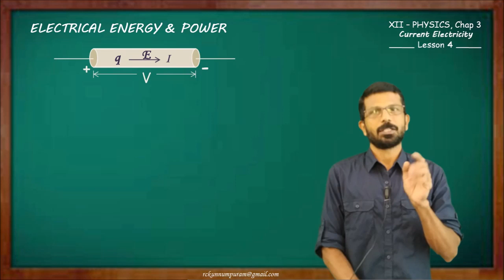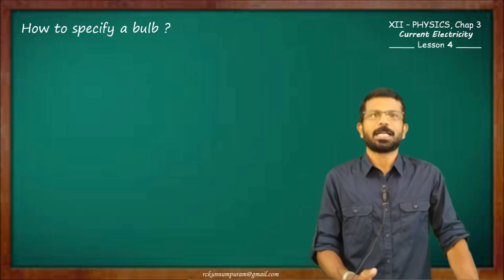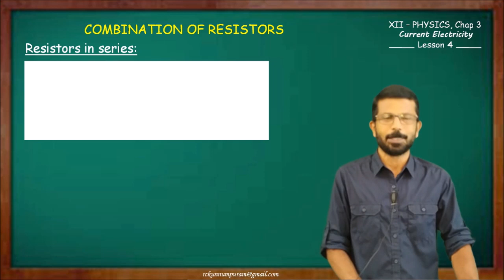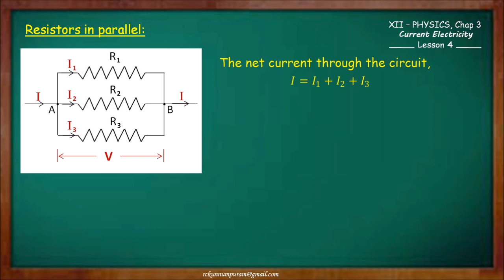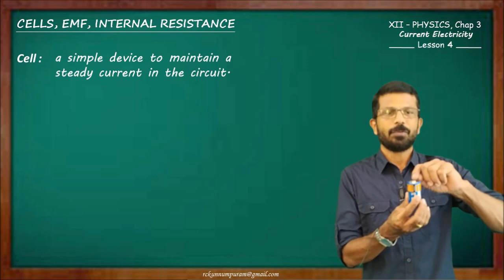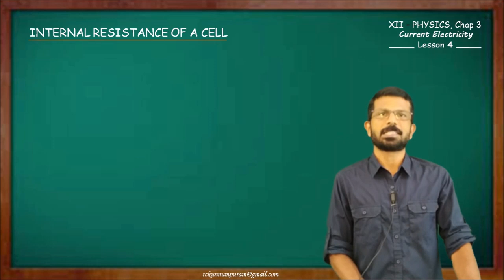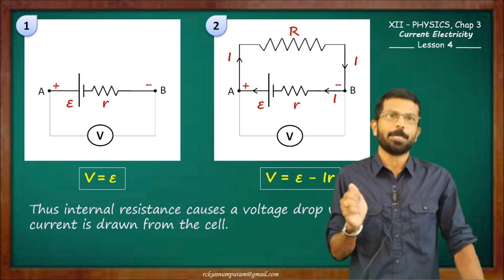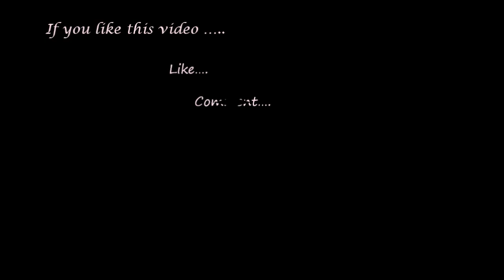CurrentElectricity Lesson4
rckPHYSICS - Current Electricity Lesson 4 - Electric Power, Energy, Combination of Resistors, Cells, emf, internal resistance - Online lecture series for Class XII (Higher Secondary) Students